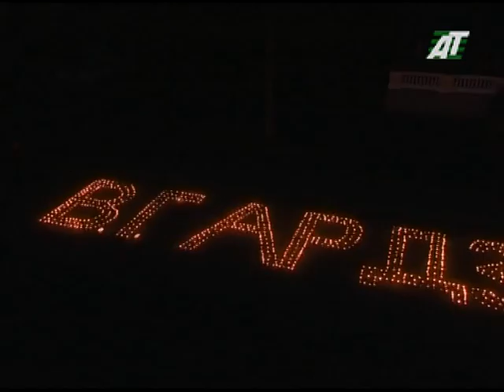70-летие В.Г. Ардзинба (г.Очамчыра)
7 мая при финансовой поддержке АКВАФОН в г. Очамчыра прошло памятное мероприятие, посвященное 70-летию Первого Президента Республики Абхазия В.Г. Ардзинба.  Множество людей пришли отдать дань памяти и уважения Владиславу Григорьевичу. Из сотен горящих свечей было выложено имя лидера, героя, победителя – В.Г. АРДЗИНБА!